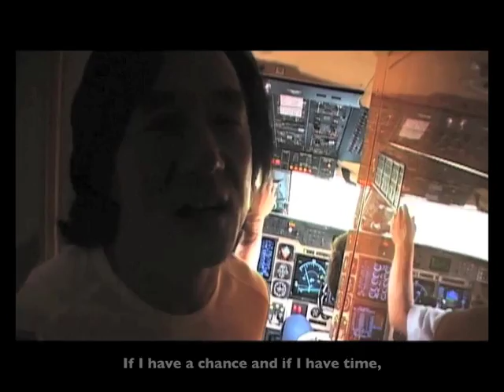CZ12 - Jackie Chan Cannot Sit Still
Jackie Chan's upcoming new movie, CZ12, will be released in Asia on 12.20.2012, and internationally soon after.
Check out this video to learn more about Jackie and watch snippets from his new movie.